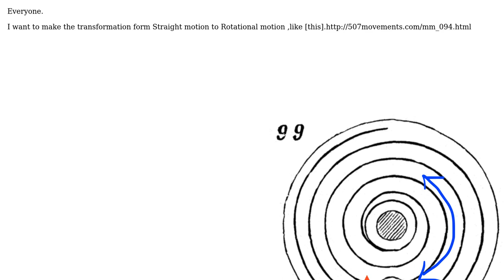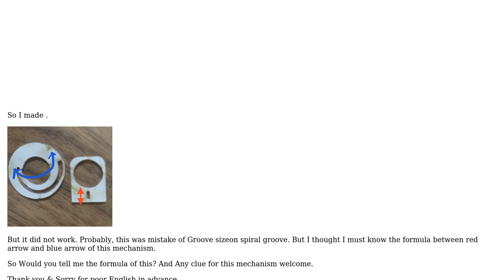Engineering: Transformation of 8mm straight motion to 210 degree motion (2 Solutions!!)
Engineering: Transformation of 8mm straight motion to 210 degree motion

With thanks & praise to God, and with thanks to the many people who have made this project possible! | Content (except music & images) licensed under CC BY-SA | Music | Images & others | With thanks to user Solar Mike user setuko mori user Jim Clark and the Stack Exchange Network Trademarks are property of their respective owners. You are responsible for your own actions.